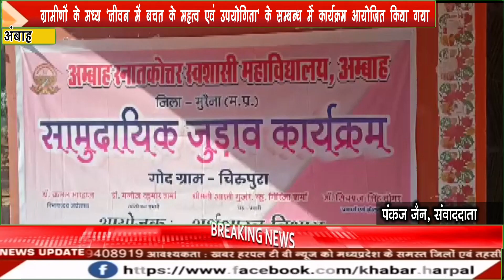ग्रमीणों के मध्य "जीवन में बचत के महत्व एवं उपयोगिता" के सम्बन्ध में कार्यक्रम आयोजित किया गया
अम्बाह स्नातकोत्तर महाविद्यालय, अम्बाह के अर्थशास्त्र विभाग द्वारा गोद ग्राम चिरपुरा में सामुदायिक जुडाव कार्यक्रम के अन्तर्गत, आयोजित कार्यक्रम में ग्रमीणों के मध्य "जीवन में बचत के महत्व एवं उपयोगिता" के सम्बन्ध में कार्यक्रम आयोजित किया गया। यह कार्यक्रम महाविद्यालय के अर्थशास्त्र विभाग द्वारा अम्बाह पोस्ट आँफिस के सहयोग से आयोजित किया गया। इस अवसर पर श्रीमती कोमल वर्मा , तौफीक कुरैशी एवं राजवीर सिंह द्वारा ग्रामीणों को पोस्टल विभाग द्वारा संचालित विभिन्न लघु बचत योजनाओं की जानकारी प्रदान की गई। इस अवसर पर बोलते हुए डाँ. कमल भारद्वाज ने कहा कि लघु बचतें न केवल बचतकर्ता के विकास में सहायक होती हैं अपितु राष्ट्र के विकास का भी आधार हैं।  कोई भी राष्ट्र बचतों के अभाव में अपना विकास नहीं कर सकता है